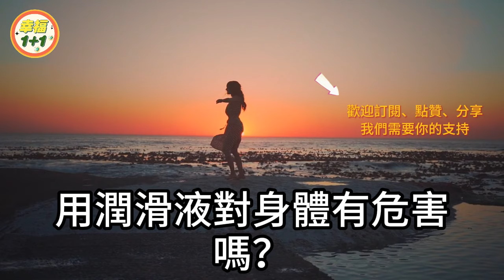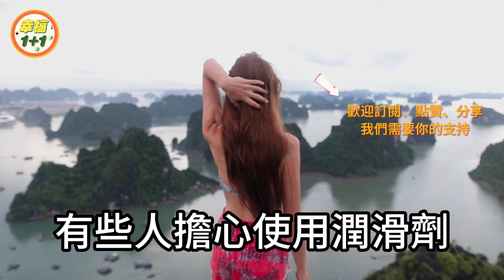哪個年齡段女人水最多，不是30也不是50，答案只有1%的男人知道 【幸福1+1】中老年心語